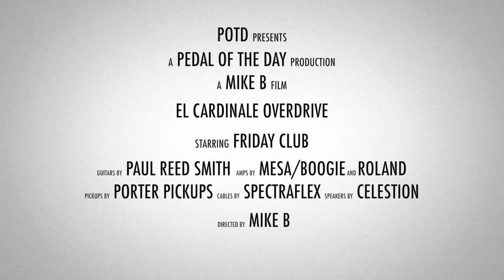Friday Club Pedals el Cardinále Overdrive Guitar Effects Pedal Demo Video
This is a demo video of the el Cardinále Overdrive effects pedal from Friday Club Pedals performed and produced by Pedal of the Day. for more effects pedal reviews and demos, and be sure to check out more of the videos here on our YouTube channel before you leave. Cheers!